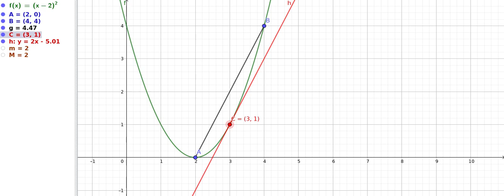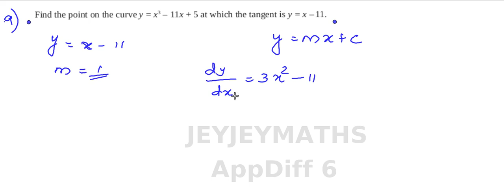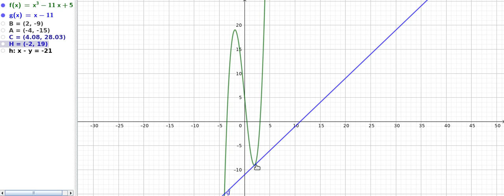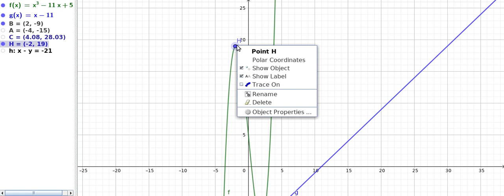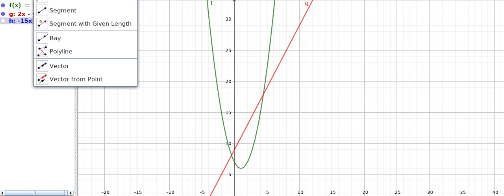APPLICATION OF DIFFERENTIATION PART 6 Tangents & Normals Prepared by BINOY XAVIER MSc,BEd,SET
JEYJEYMATHS

(PLUS TWO)TOPICS KERALA ,

NCERT SYLLABUS,

GEOMETRICAL ASPECT OF DIFFERENTIATION